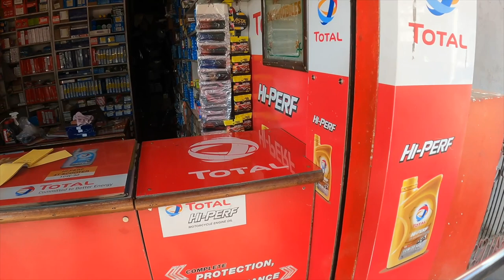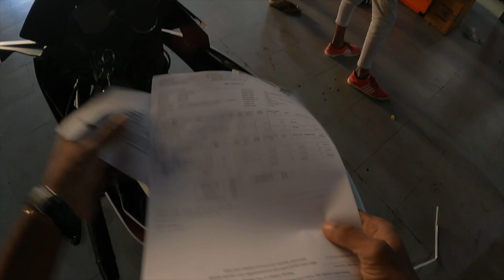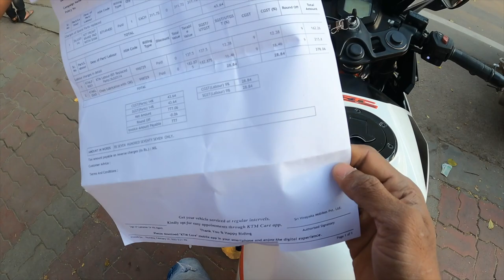preparing for long TRIP | bought new PET [LOKI] | SHOCKING bill of KTM service 🤑😵 | TELUGUVLOGS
Kanya kumari ride Series 👇
PRODUCT LINK WHICH I USE FOR LONG TRIPS 👇
-MIC WHICH I USE FOR HELMET ;
GO PRO HERO 9 WHICH I SHOOT VIDEO ;
PHONE WHICH I USE FOR EDIING ;
GOPRO CASE ;
ADAPOTER WHICH I USE FOR HELMET ;
PHONE WHICH I USESD FOR VLOGGING ;
POWER BANK WHICH I CARRY FOR BACK UP ;
POWER BANK 2 ;
HELMET WHICH USE FOR RIDING ;
MY LAPTOP ;
BOOKS LINK
THE SUBTILE ART OF NOT GIVING A FUCK ;
THE PSYCHOLOGY OF MONEY ;
THINK LIKE A MONK ;
RIGHT BETWEEN THE EARS ;
Iam looking forward for your valuable feedback